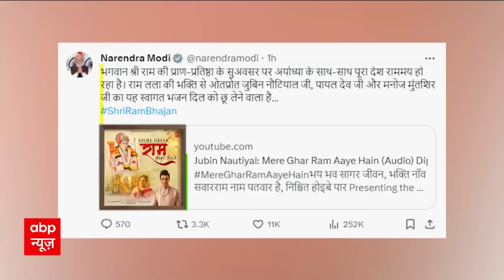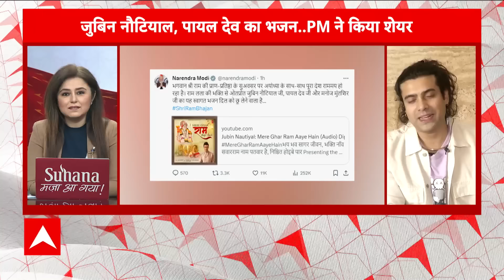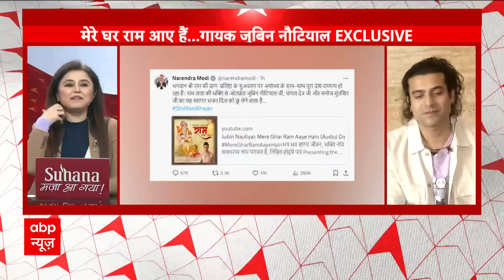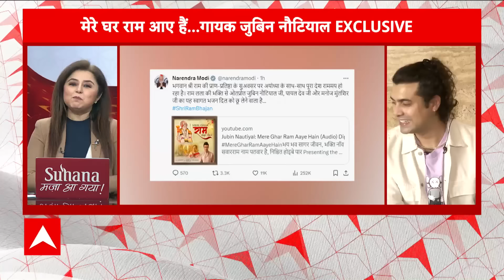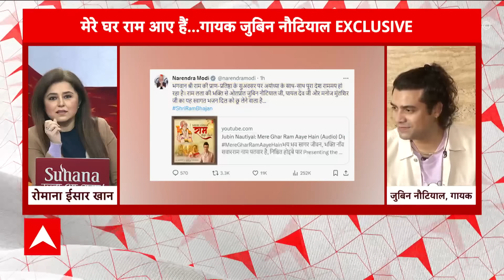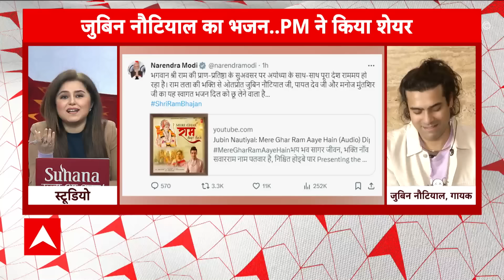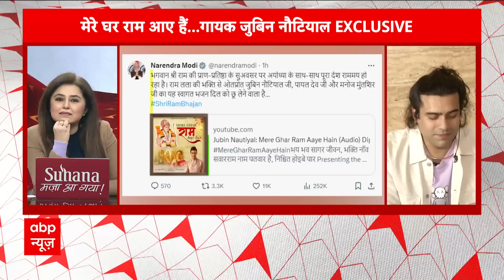Jubin Nautiyal Interview : पीएम मोदी के तारीफ करते ही पूरे देश से फोन आने लगे- जुबिन नौटियाल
22 जनवरी को रामलला की प्राण प्रतिष्ठा का कार्यक्रम होना है। आपको बता दें कि अयोध्या में राम मंदिर के उद्घाटन की तैयारियां जोरों पर चल रही हैं। इससे पहले पीएम मोदी लगातार गायकों की तारीफ कर रहे हैं, इसी कड़ी में अब पीएम ने जुबिन नौटियाल के गाने की तारीफ की है. इसके बाद कुछ ही देर बाद एबीपी न्यूज़ ने उनका इंटरव्यू लिया.